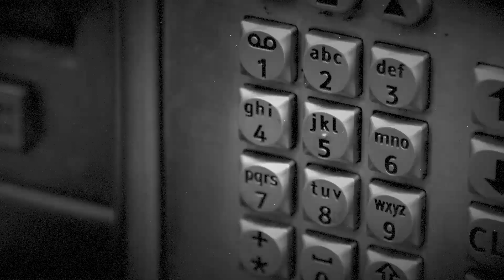Zulu Panda - Cop Car [OFFICIAL VIDEO]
'COP CAR' FROM 'POWER ON!'
Ⓟ & © Zulu Panda / Wesley David Scott.
ALL SONGS WRITTEN BY WESLEY DAVID SCOTT
RECORDED AT BLUE LIGHT STUDIO IN VANCOUVER, BC
AND PRODUCED BY ADAM FULTON / WESLEY DAVID SCOTT
MASTERED BY GREG MINDORFF AT SUITE SOUND LABS